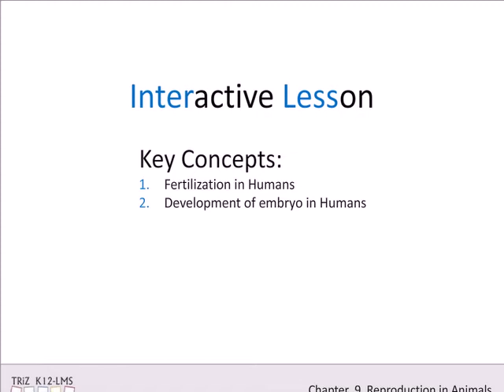CBSE Standard 8 Chapter 9 REPRODUCTION IN ANIMALS part 2 detailed explanation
REPRODUCTION IN ANIMALS Standard 8 chapter 9 Educational content,Educational video,CBSE content,NCERT content,CBSE video.